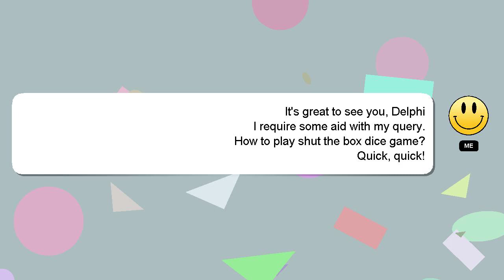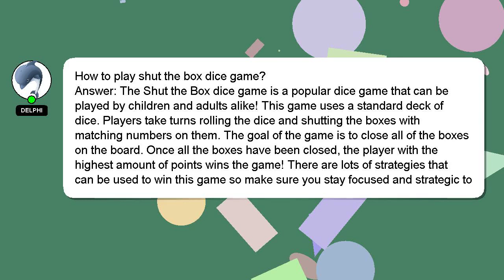How to play shut the box dice game?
Allow me to introduce myself briefly, Hello, I am Delphi. I can assist you in discovering answers to your inquiries. - How to play shut the box dice game?

A 'heart' from me will be given to show my gratitude for your contribution.

*2 What we are experimenting :*